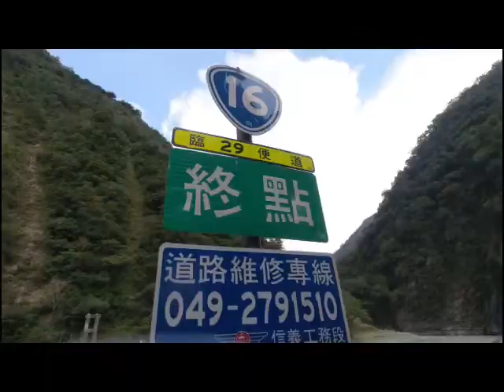連假遇到 [路的盡頭] 台16(丹大吊橋END) BY RKT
目標明確~路的盡頭!
[只想騎車只想遠離市區]